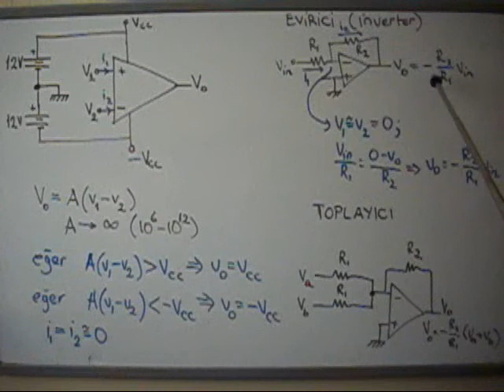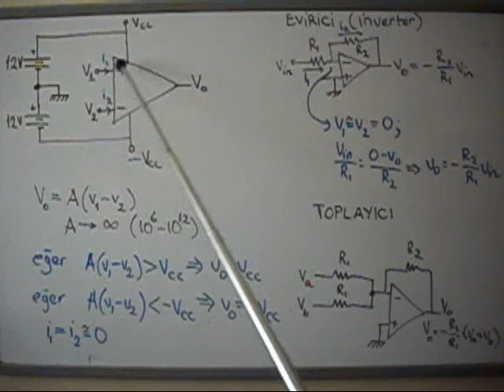islemsel yukselteclerin genel ozellikleri ve ornekler